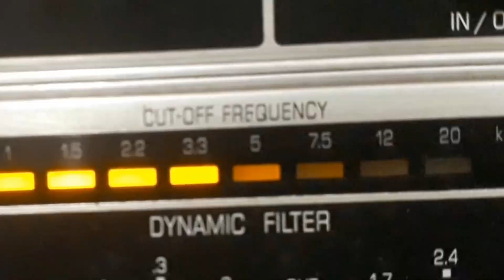CARLOS GALHARDO - ROSAS DE NOSSA SENHORA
ROSAS DE NOSSA SENHORA - BEGUINE de FIORELLI - RUCCIONE - ARIOVALDO PIRES com CARLOS GALHARDO e ORQUESTRA. Disco RCA VICTOR Nº 80-1302-b. Matriz BE4-VB-0416. Tamanho 25cm. Gravado em 20/04/54. Lançado em julho de 1954. * O compositor Ariovaldo Pires usava o pseudônimo de Capitão Furtado; Carlos Galhardo chamava-se Catello Carlos Guagliardi.